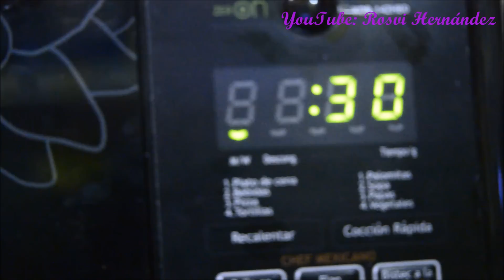Princesa Sofia Gelatina Tres leches rellena| ROSVI HERNANDEZ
DATOS:
Disculpen mi cara jaja, ya se dan cuenta que no me maquillo y soy un total desastre al intentarlo, parezco mimoo.

Ingredientes:
1 Lata de leche evaporada 360 grs
1 Lata leche condensada 397 grs
250 Ml Media crema o crema de leche
700 Ml de leche de vaca
Colorante en gel de preferencia color morado
1 gelatina de uva
Molde

Opcional
Crema para Batir
Perlas comestibles

OJO
Si gustas mandarme una cartita o lo que gustes, puedes mandarlo al Apartado Postal :

Rosvi Oneida Hernández Sánchez
Guerrero 39
Centro
C.P. 96000
Acayucan, Veracruz.

Ross